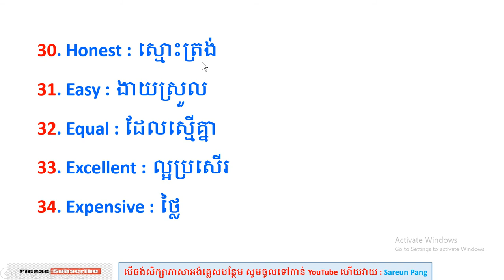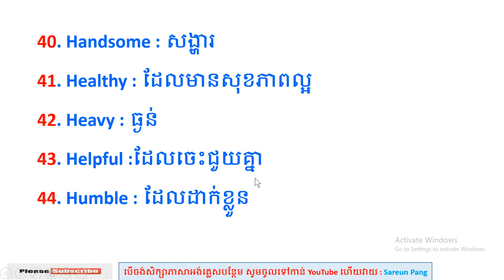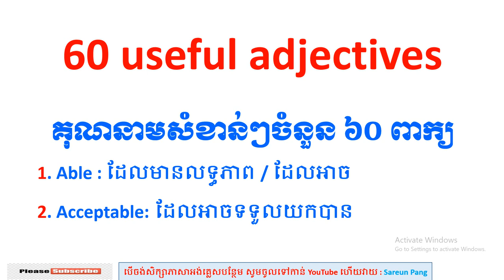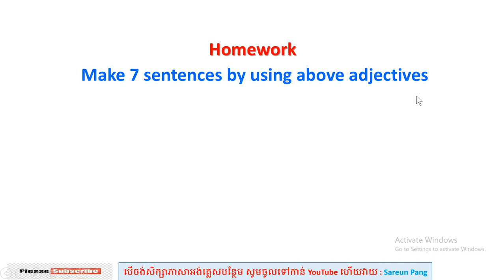60 useful adjectives: គុណនាម ៦០ ពាក្យសំខាន់ៗ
In this video every one can learn 60 useful adjectives. All adjectives are used in everyday communication. It will be helpful for them in learning vocabulary.
គុណនាម ៦០ ពាក្យសំខាន់ៗ